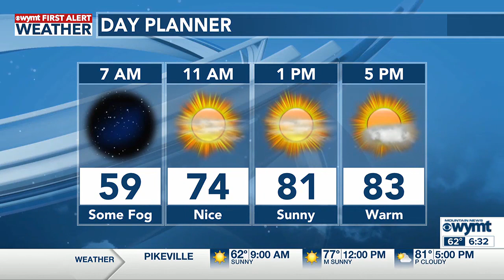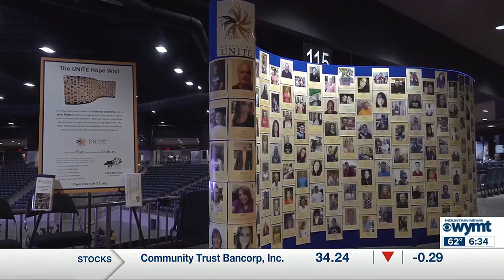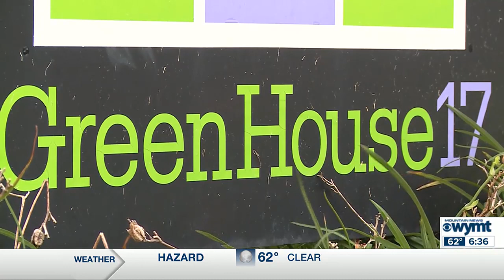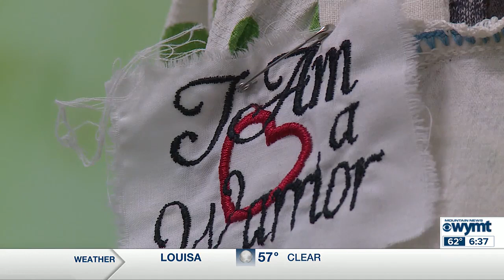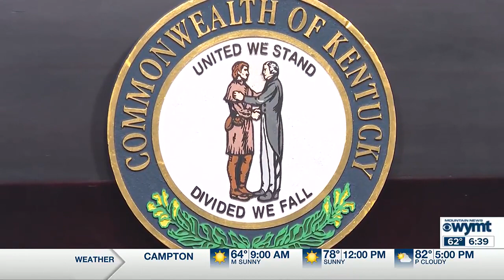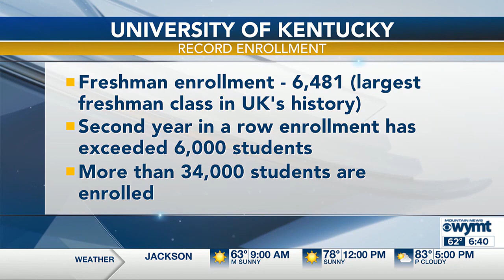Mountain News This Morning Top Stories at 630 October 4th, 2023